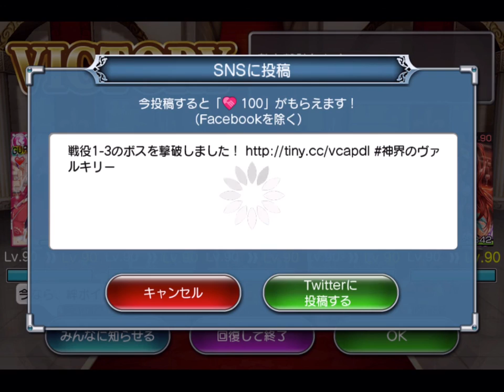神界のヴァルキリー Valkyrie Crusade No.0524 2016.05.13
戦神の覚悟 & 永世中立国 No.02
Area 1-3

Computer : Apple Mac mini
Mobile Device : Apple iPad Air
Application : QuickTime ( Full Size → Encode 720p )